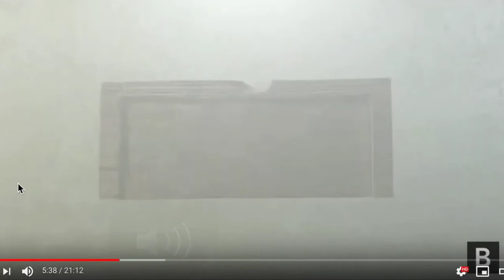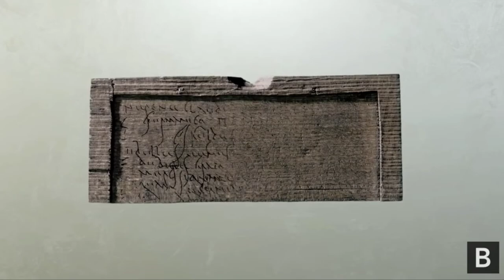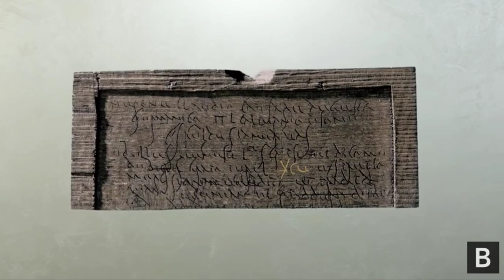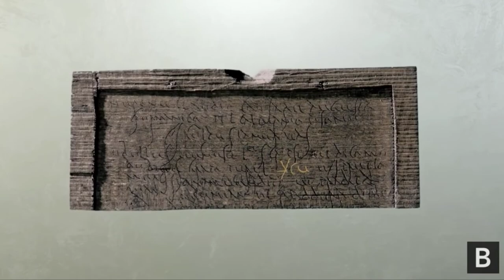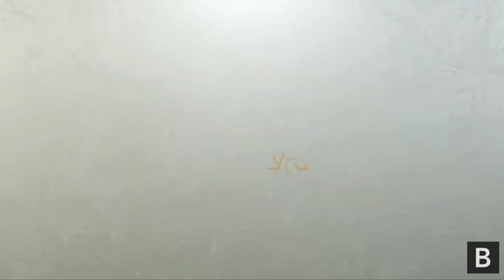Denarii 6720 ((V)MDCCXX)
trap fantasy-horror ancient roman cursive music video